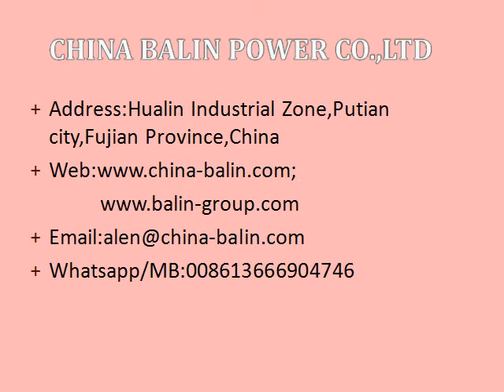DENSO bicos injetores dlla154p642 BASCOLIN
DENSO bicos injetores dlla154p642 BASCOLIN para MITSUBISHI 4D33-4, em CHINA BALIN POWER CO., LTD

LUCAS  LP004B DLLA155P215 DLLA154P900
DSLA153P820 DLLA155PN141 DSLA148P575
DSLA158P974 DLLA155P564 DLLA156PN110
DLLA150P59 DLLA158P456 DLLA156PN121
DLLA140P175 DLLA148P1462 DLLA158P844
DLLA144P510 BDB-140M-202-7 DLLA160P1006
#771888 DLLA147P827 DLLA160P1032+
#771891 DSLA145P975 DLLA160P1780
#770053 DLLA150X4 DLLA160P32078
#770052 DLLZ157P964 DLLA160PN159
#770054 DLLA145P392 DLLA82P1668
DLLA147P538 DLLA145P393 DOP122P533-3827
DLLA155P657 DLLA149P369 DSLA124P5500
DSLA140P1100 DLLA146P139 DSLA128P1510
DSLA145P379 DLLA150P429 DSLA140P1142
DLLA150P758 DLLA150P130 DSLA140P1173
DSLA154P1129/ DLLA149P786 DSLA140P1273
ALL150P9966 DLLA150P794 DSLA140P1359
DLLA155PN179 DLLA155P572/ DSLA142P1389
DLLA150P39 L068PBA DSLA142P1520
DLLA154PN186 DSLA145P631+ DSLA142P792
DLLA150S1295 #6801014 DSLA143P1154
DLLA150P545/ 50-96106 DSLA144P1295
DLLA146P581 #68010152 DSLA144P860
DLLA146PN220 DLLA152P660 DSLA145P006
DLLA161PN109 DLLA156P889/ DSLA145P014
DLLA148P149 DLLA156P1107+ DSLA145P1174
DLLA153PN178 DLLA148P240 DSLA145P1441
DSLA146P954 DLLA158PN209 DSLA145P311
DLLA148P241 DLLA150P3 DSLA145P598
DSLA146P1004 DLLA143P45 DSLA145P599
DSLA155P1038 DLLA152P335 DSLA145P599
DLLA150P1011 DLLA150P113 DSLA146P1730
DLLA142P731 DLLA160P57 DSLA147P716